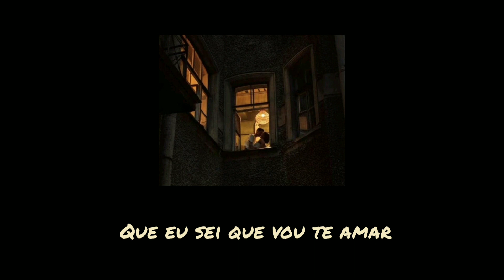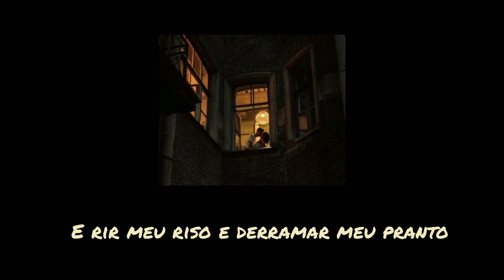Vinicius de Moraes - Eu Sei Que Vou Te Amar (letra/legendado)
•Artista: Vinícius de Moraes

•Letra:

Por toda a minha vida eu vou te amar
Em cada despedida eu vou te amar
Desesperadamente, eu sei que vou te amar
E cada verso meu será
Pra te dizer que eu sei que vou te amar
Eu sei que vou chorar
A cada ausência tua eu vou chorar
Mas cada volta tua há de apagar
O que essa ausência tua me causou
Eu sei que vou sofrer
A eterna desventura de viver
A espera de viver ao lado teu
Por toda a minha vida
De tudo, ao meu amor serei atento antes
E com tal zelo, e sempre, e tanto
Que mesmo em face do maior encanto
Dele se encante mais meu pensamento
Quero vivê-lo em cada vão momento
E em seu louvor hei de espalhar meu canto
E rir meu riso e derramar meu pranto
Ao seu pesar ou seu contentamento
E assim, quando mais tarde me procure
Quem sabe a morte, angústia de quem vive
Quem sabe a solidão, fim de quem ama
Eu possa me dizer do amor que tive
Que não seja imortal, posto que é chama
Mas que seja infinito enquanto dure
Por toda minha vida